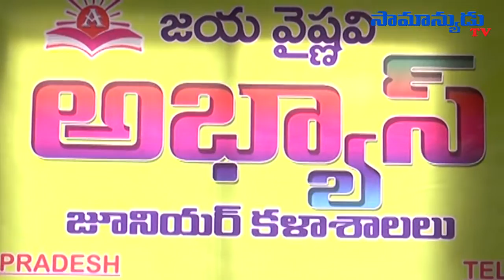ఇంటర్ 1st &2nd ఇయర్ ఫలితాలలో అభ్యాస్ విద్యార్థుల విజయభేరి ...